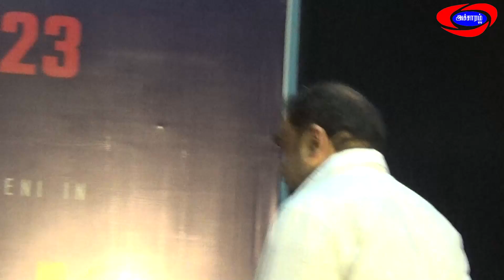Vemkat Prabu Speech Custody Audio Launch |Accharam TV